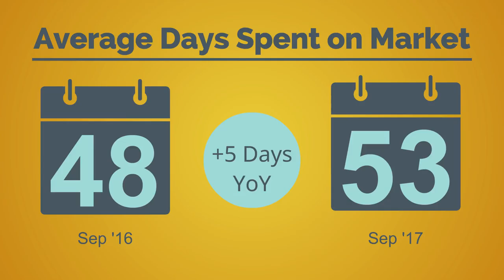Austin-area September 2017 Market Report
Watch our full recap of the September 2017 Market Report for Austin-Area.

For the full report and area-specific infographics to share